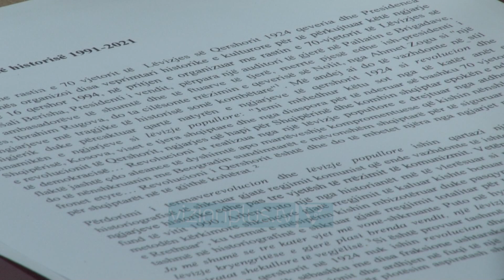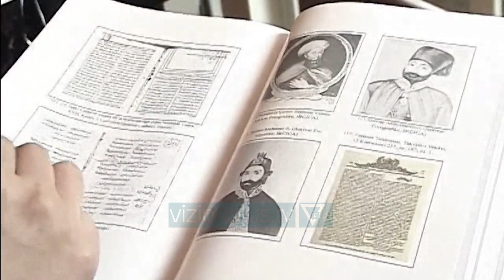"Politika larg historise" Xhufi: rishkrimi do te nise qe nga lashtesia - Vizion Plus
Historianët që po merren me projektin për rishkrimin e historisë kërkojnë mbështetje për të hyrë dhe për të hulumtuar më tepër në arkiva. NEVILA NIKAHISTORIANENjë nga drejtuesit e projektit, akademiku Pëllumb Xhufi tregon se çfarë do të jetë risi në rishkrimin e historisë.PËLLUMB XHUFI AKADEMIK Politizimi i historisë vijon të mbetet problem kryesor, ndaj Xhufi u kërkon studiuesve të ruajnë objektivitetin dhe të mbajnë larg faktorin politik. PËLLUMB XHUFI AKADEMIK Projekti madhor nuk do të quhet më historia e Shqipërisë, por e shqiptarëve për shkak se përfshin të gjitha trevat në kuptimin gjeografik, dhe të gjitha periudhat historike nga antikiteti deri në kohët moderne. Ky projekt pritet të zgjasë deri në vitin 2023, dhe bashkë më historinë është duke u punuar dhe për Fjalorin e Madh dhe Enciklopedinë.